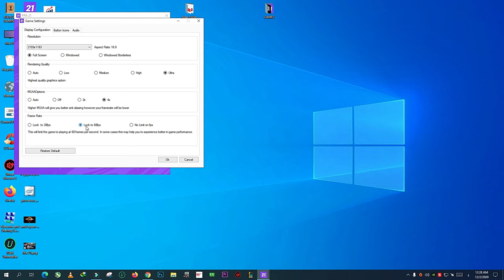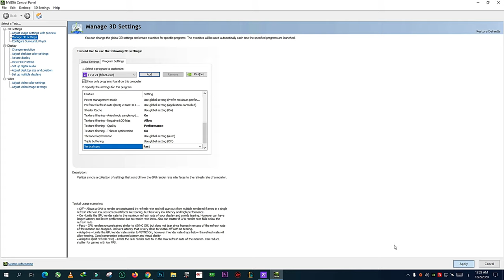FIFA 21 HOW TO FIX LAG, FPS DROP, FREEZE AND STUTTERING WITH TWO STEP / BOOST FPS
Ask For Anything if you have any question just ask

FIFA 21 FOR LIFE

GAME PC Gameplay

HOW TO FIX STUTTERING AND TEARING WITH 2 STEP IN FIFA 21 WORK FOR ANY FIFA

HOW TO PLAY FIFA 21 WITHOUT LAG , FPS DROP ,FREEZE AND STUTTERING FOR LOW-END PC

HOW TO PLAY FIFA 21

HOW TO PLAY FIFA 21 WITHOUT LAG , FPS DROP

FIFA 21 HOW TO FIX LAG , FPS DROP ,FREEZE AND STUTTERING FOR LOW-END PC

HOW TO PLAY FIFA 21 WITHOUT LAG , FPS DROP ,FREEZE AND STUTTERING